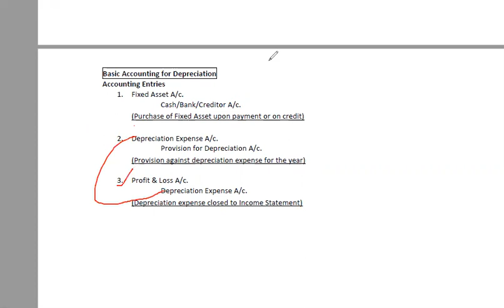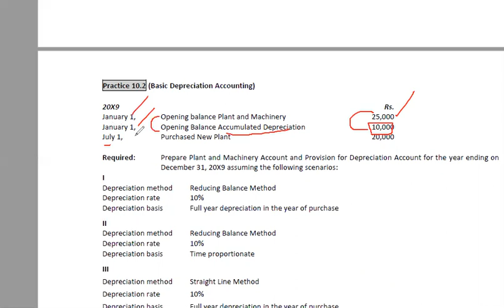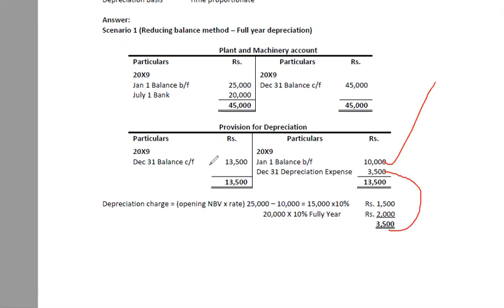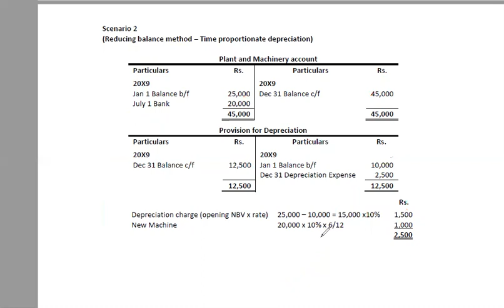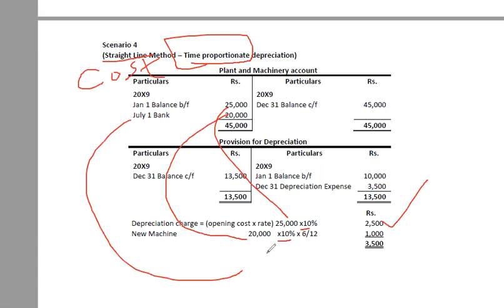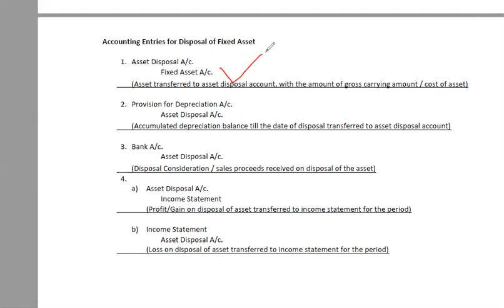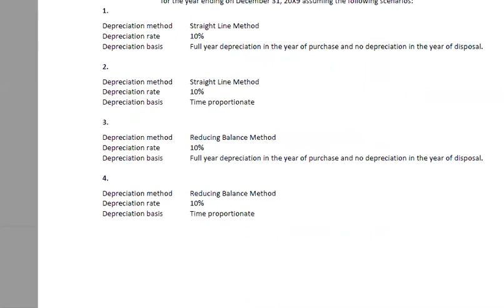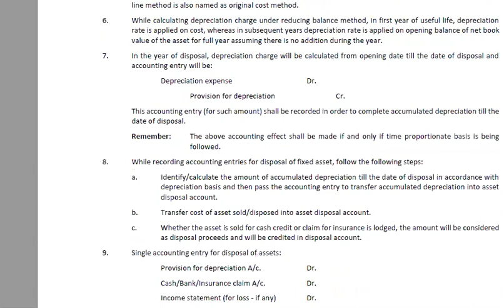VU MGT101 Module 10 || Mgt101 Vu chp 10 || mgt101 Module 10 Short lectures || Mgt101 short Lecture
I.COM AIOU
B.COM AIOU

skype: hasnaat121